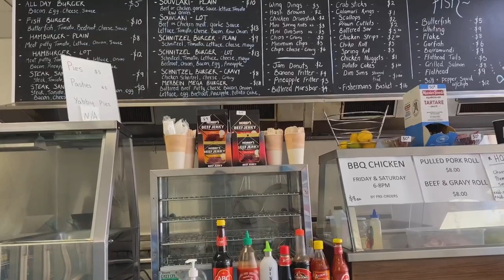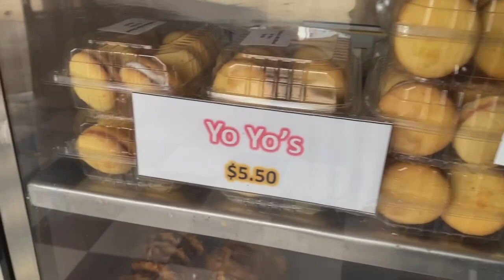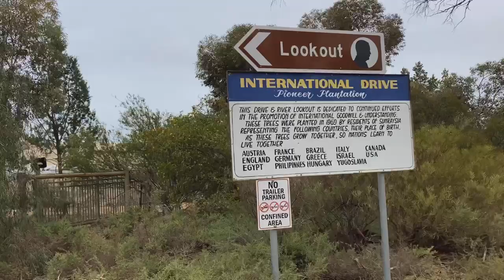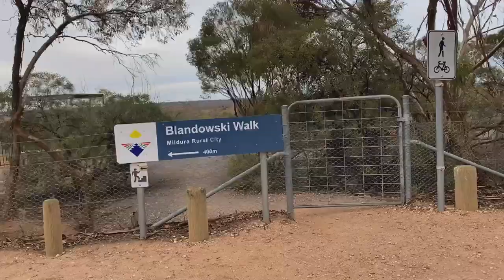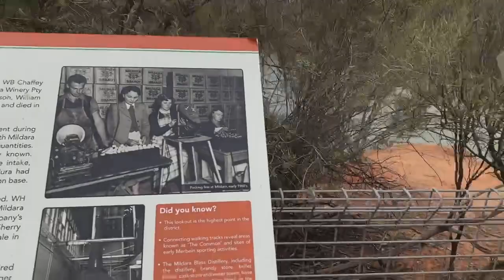Merbein lookout 😀 || someone’s excited to see the river😊